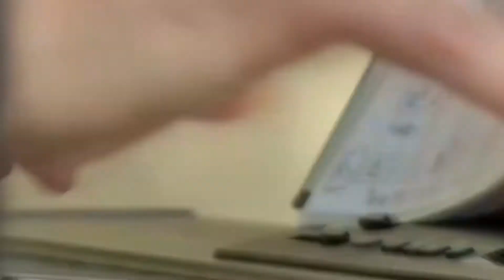AVALON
Eine Matinee am 13. November 2011
im Blumenpark Seidemann in Völs / Tirol
mit AVALON
(Marc Hess, Claudia Hess, Simone Heinig, Hannes Schmid)